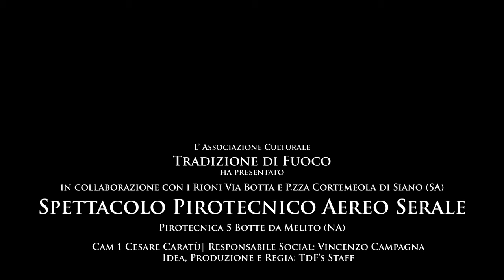4K Siano (SA) - San Rocco da Montpellier 2024 - Albano & Russo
Spettacolo pirotecnico aereo serale eseguito dalla Pirotecnica Melitese di Albano & Russo da Melito (Na).